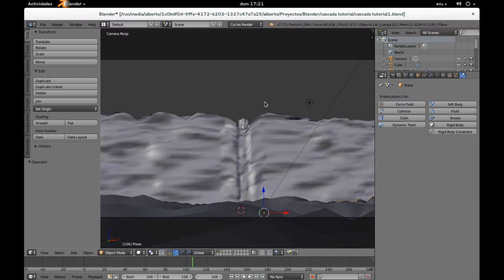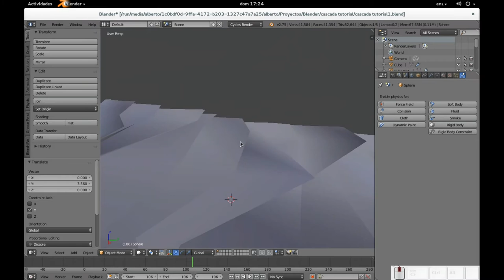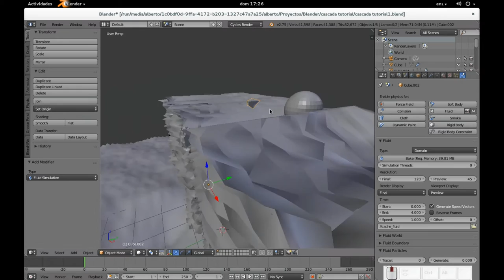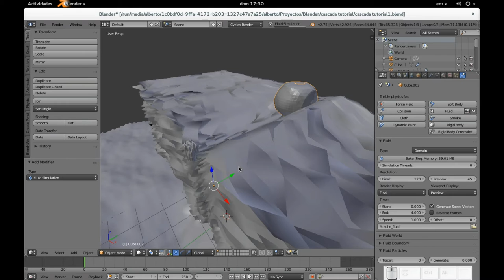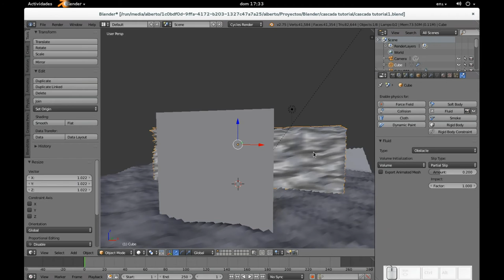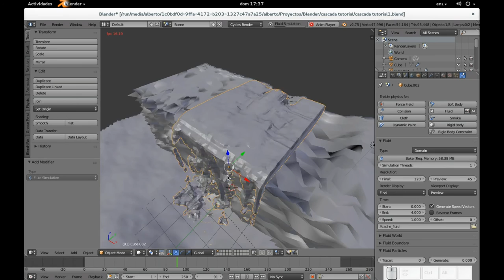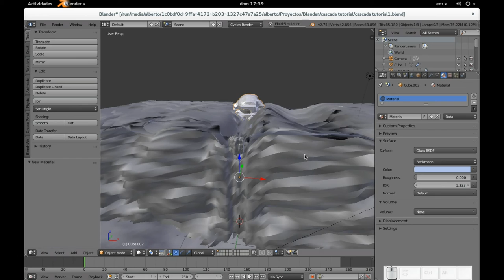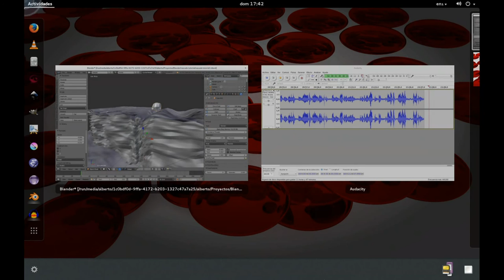Blender: Haciendo una cascada 4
En este tutorial ponemos en marcha lo que aprendimos en el vídeo anterior y creamos los fluidos para la cascada. Tal y como lo aprendimos, tenemos a nuestro dominio, nuestro emisor de fluidos y nuestros obstáculos.
Y si quieren el archivo .blend, lo pueden bajar desde mi blog Diseño Libre